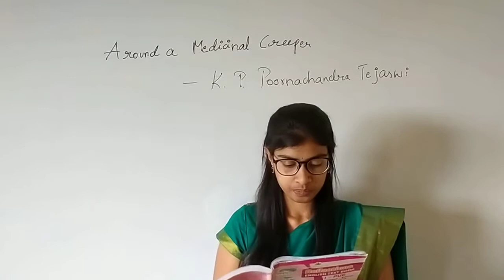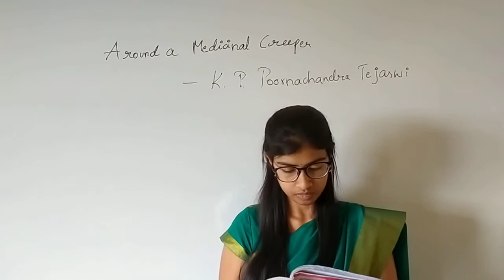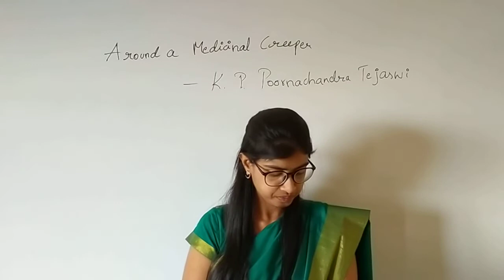I PUC ENGLISH-AROUND A MEDICINAL CREEPER-K P POORNACHANDRA TEJASWI